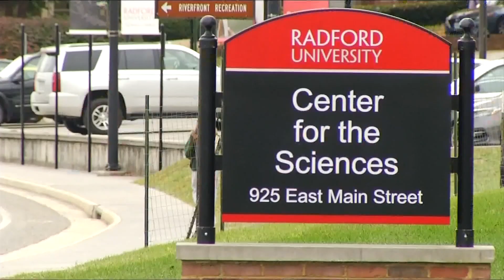Radford University to hold multiple in-person graduation ceremonies this spring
Radford University is preparing to hold in-person graduation ceremonies this spring.